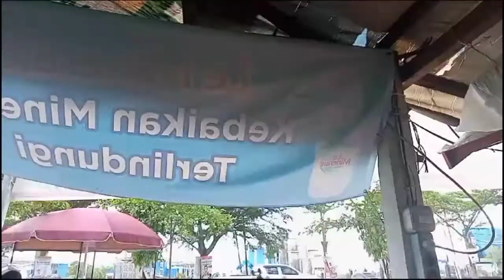TUGAS VIDEO PERUBAHAN I Warung Nasi Ibu Tika